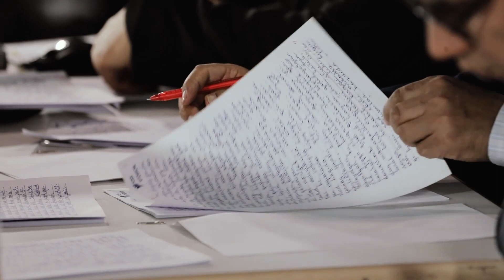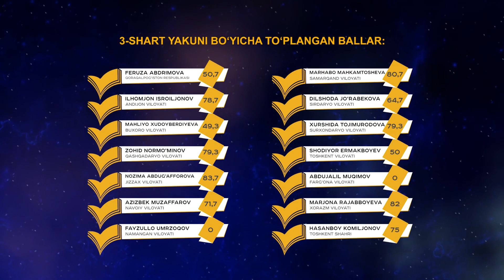"Yosh kitobxon" | 2023-yil | 15-19 yosh toifasi | 3-shart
Millionlab yoshlarni birlashtirib, kitobxonlarni kashf etayotgan “Yosh kitobxon” tanlovining respublika bosqichi | 2023-yil |

15-19 yosh toifasi, 3-shart - "Buyuk mutafakkir va adib" sharti.

Eslatib o'tamiz: ⚡️“Yosh kitobxon” tanloviga roʻyxatdan oʻtish boshlandi
Аrizalar 1-sentabrga qadar qabul qilinadi.

Kitobxonlarning takliflari asosida adabiyotlar ro‘yxati 10-14 yosh toifasida 50 tadan 40 taga, 15-19 yosh toifasida 60 tadan 50 taga, 20-30 yosh toifasida 70 tadan 50 taga kamaytirildi va mazmunan qaytadan ko‘rib chiqildi. 10-14 yosh toifasida gazeta va jurnallar ro‘yxatdan olib tashlandi.